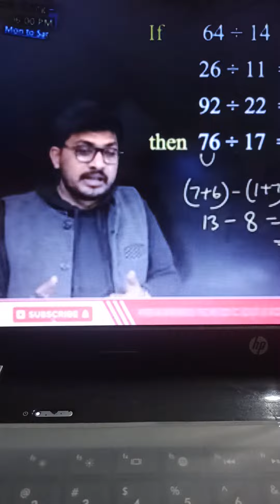Funny Moments in class//ADDA 247//By Atul sir🙏 best teacher in Reasoning//2022.....😂😂 English